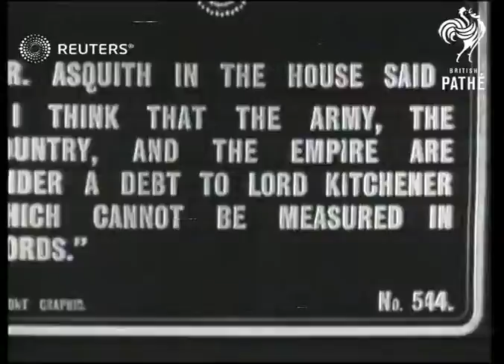Lord Kitchener reviews troops at Guildhall (1916)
Lord Kitchener's last public appearance in London in Guildhall

Full Description:

SLATE INFORMATION: R. Asquith in the House said "I think that the army, the country, and the empire are under a debt to Lord Kitchener which cannot be measured in words"ENGLAND: London: City of London: Guildhall:EXTMV Lord Kitchener steps out of car, walks off with Lord Mayor.dignitaries, review, troops, soldiers, obituary, Field Marshal Horatio Herbert Kitchener, 1st Earl KitchenerBackground: Lord Kitchener's last public appearance in London in Guildhall